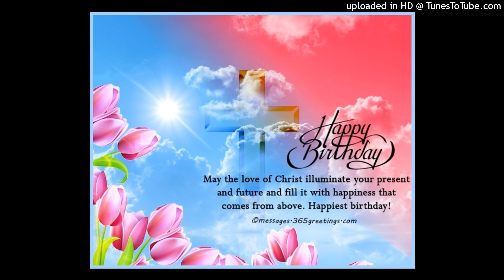Blessed Birthday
Composer: William Trevor Abbott